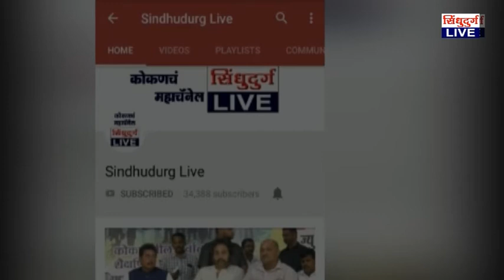BJP ashish shelar | पंतप्रधानांपासून मंत्र्यांपर्यंत सर्वच भाजपामध्ये बुथ सेवक : आशिष शेलार